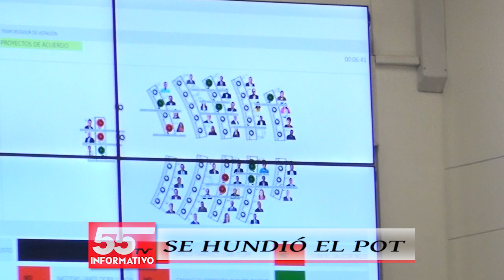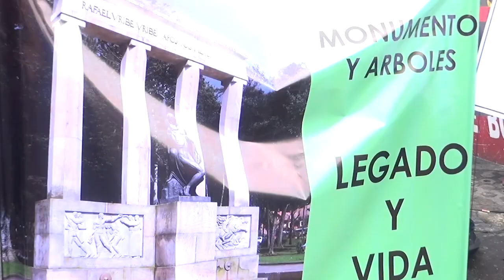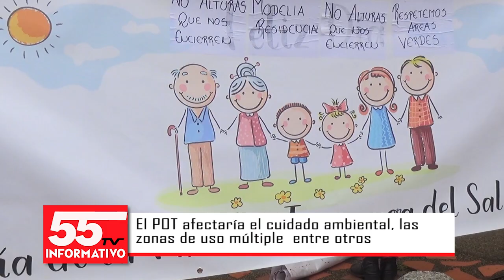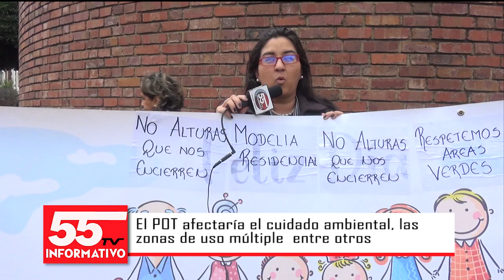SE HUNDIÓ EL POT EN EL CONCEJO DE BOGOTÁ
El proyecto que inicio con un nuevo Plan de Ordenamiento Territorial propuesto por el ex - alcalde Peñalosa para la ciudad se hundió hoy sábado 2 de noviembre siendo las 4:20 de la tarde en el Concejo de Bogotá. Con ocho votos a favor y cinco en contra, el POT fue abolido y quedará como reto para una próxima administración.

El POT afectaría el cuidado ambiental, las zonas de uso múltiple se convertirían en residenciales, nuevos troncales de Transmilenio, el metro y los grupos indígenas entre otros son las razones por las cuales el POT de Peñalosa no fue la mejor opción para los bogotanos.

¿Qué dicen los concejales a favor del POT?